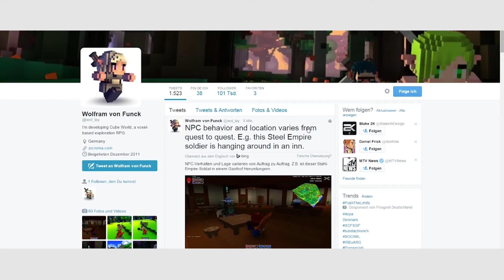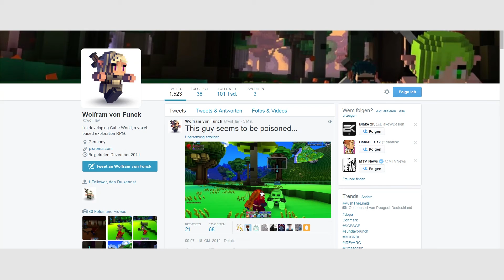WollayTweeted -Neues NPC-Verhalten - Direkt zwei Tweets!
►►Aus der Perspektive von: *~Tobi~* -Quad4Nation
►►Spiel: Cube World